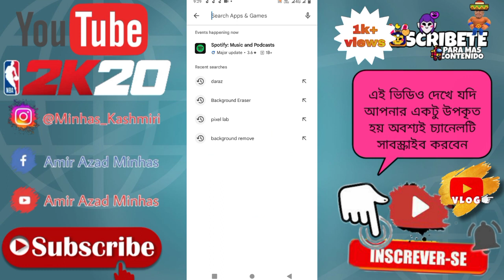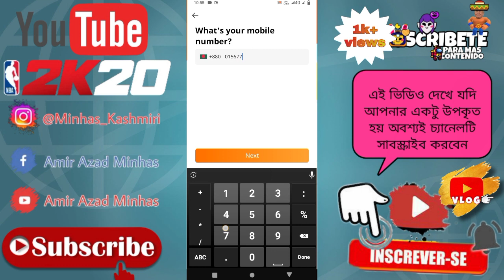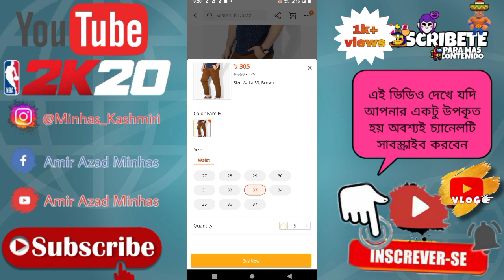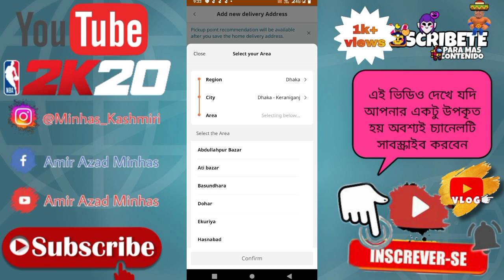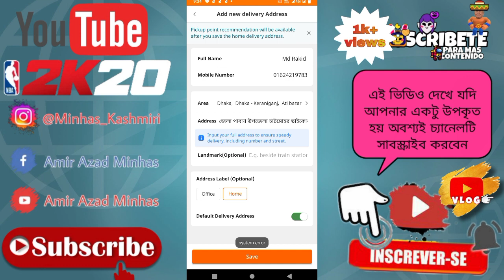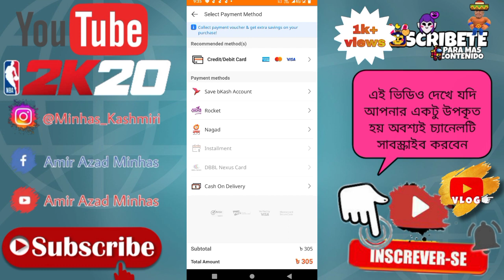Daraz থেকে কিভাবে অর্ডার করবেন | Daraz থেকে কিভাবে পন্য কিনবো | How to Order From Daraz 2022